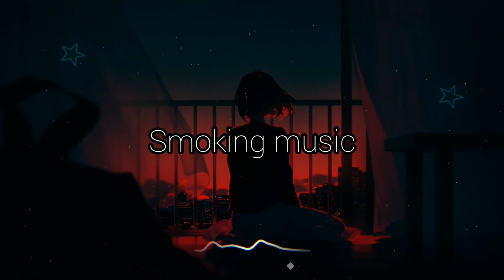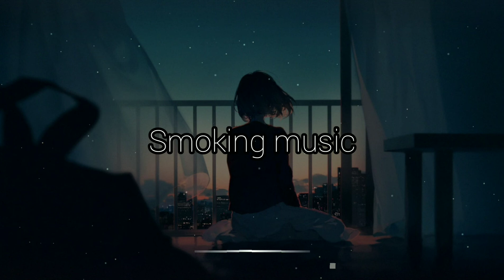Эллаи - Нас больше нет 🎧